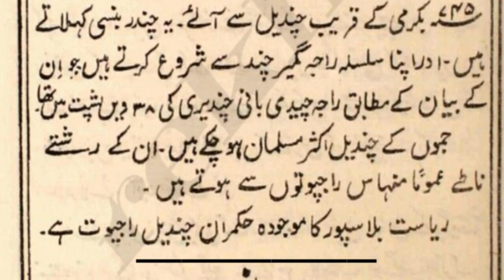History of Chandel Rajput in Urdu /Hindi | Chandel Rajput Complete History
Rajput :-

Rajput (from Sanskrit raja-putra, "son of a king") is a large multi-component cluster of castens, kin bodies, and local groups, sharing social status and ideology of genealogical descent originating from the Indian subcontinent. The great character of rajput had been very prominent .The term Rajput covers various patrilineal clans historically associated with warriorhood: several clans claim Rajput status, although not all claims are universally accepted. According to modern scholars, almost all Rajputs clans originated from peasant or pastoral communities.

The term "Rajput" acquired its present meaning only in the 16th century, although it is also anachronistically used to describe the earlier lineages that emerged in North India from the sixth century onwards. In the 11th century, the term "Kshatriya rajaputra" appeared as a non-hereditary designation for royal officials. Gradually, the Rajputs emerged as a social class comprising people from a variety of ethnic and geographical backgrounds. During the 16th and 17th centuries, the membership of this class became largely hereditary, although new claims to  Rajput status continued to be made in the later centuries. The great character of Rajputs had always been very prominent.  Several Rajput-ruled kingdoms played a significant role in many regions of central and northern India until the 20th century.

The Rajput population and the former Rajput states are found in northern, western, central and eastern India as well as southern and eastern Pakistan. These areas include Rajasthan, Haryana, Gujarat, Eastern Punjab, Western Punjab, Uttar Pradesh, Himachal Pradesh, Jammu, Uttarakhand, Bihar, Madhya Pradesh and Sindh.

36 Royal Family (36 Shahi Kandan) of
Rajputs History is being explained for my viewers.| 36 Royal Rajputs complete history has been told but still there is a lot more to know about this topic that will be uploaded soon.